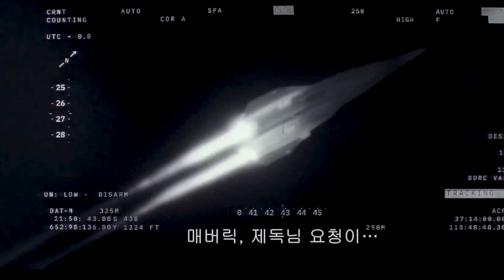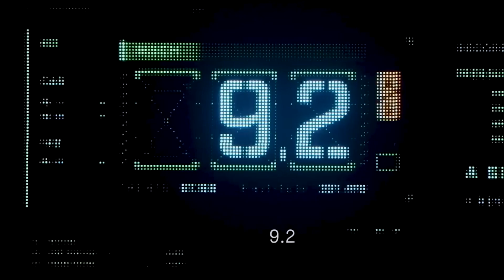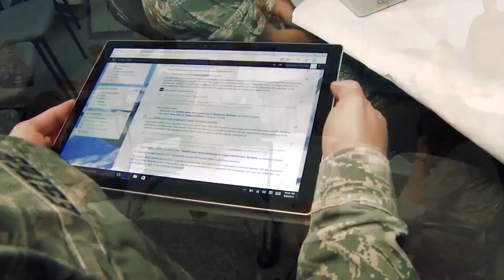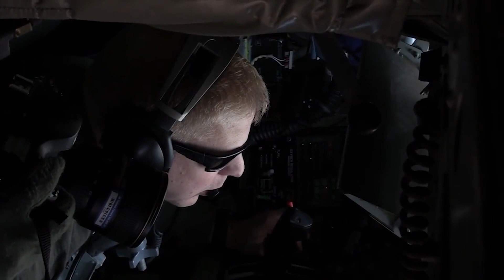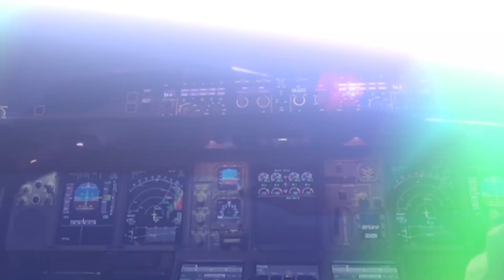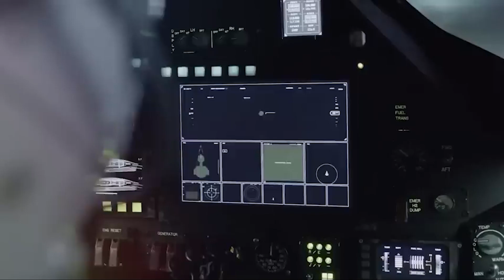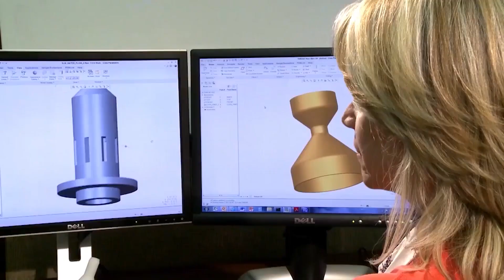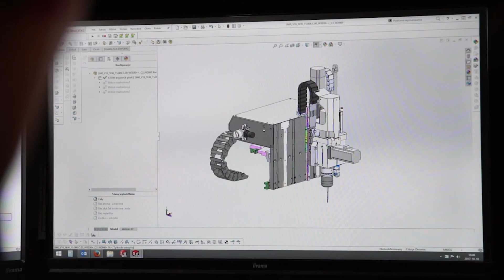Emergency Declared! Russia Suddenly Reveals The Darkstar Is REAL!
Military Uncovered is a YouTube channel that offers a gripping exploration of the world of warfare. From ancient battles to modern conflicts, the channel delivers expert analysis, archive footage, and personal stories that uncover the truth behind military operations. With a focus on educating viewers about the realities of war, this channel provides a unique and compelling perspective on one of the most complex and important aspects of human history.